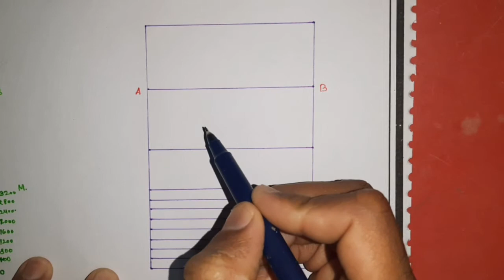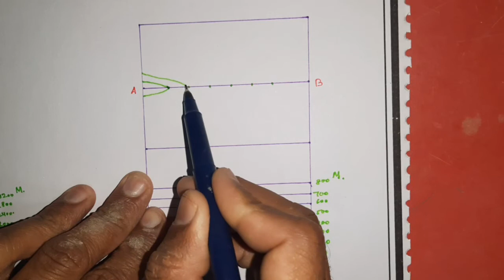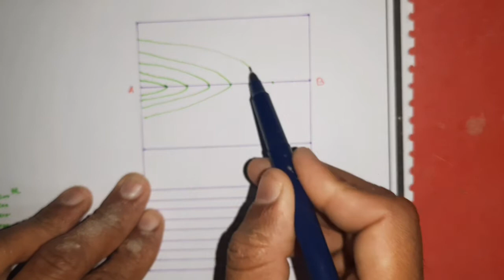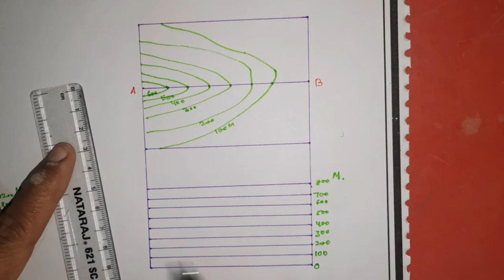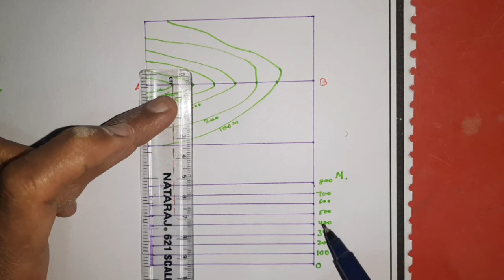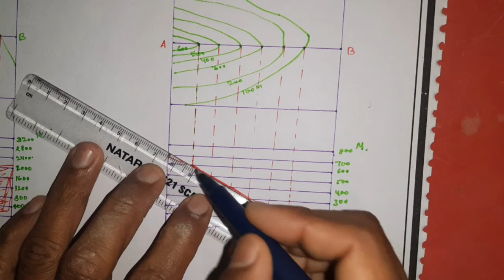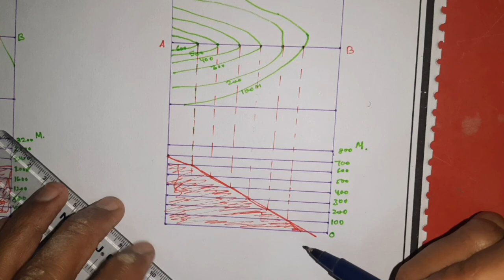समान ढाल // UNIFORM SLOPE// PRACTICAL GEOGRAPHY// FILE WORK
Practical geography